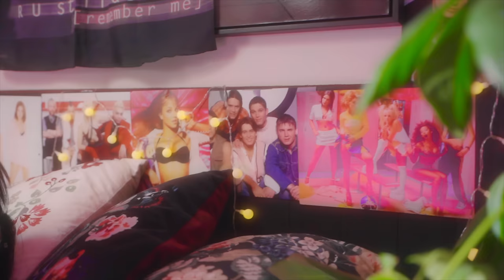Tsunari - เทวดา Tae Wada (Official MV)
Lyrics : Tsunari
Mastered by Chris Athens
Directed by: Adi Alfa
DOP: Dir.JA
Edit and Grade: Eric Myers
Lighting: Lutchlights
Vehicle Hire: Plugsauce
Model: Brian Nosa
Make Up: Vaneza Londono
Stylist : Tsunari
Production Company: Mediaworx
Photography: Clem Wavey

Lyrics
*Hook

Shawty พูดมาซะ พูดมาว่าเทออยู่ไหน

ไม่อยากเสียเวลา ตอนนี้เทออยู่กับใคร

ไม่จำเป็นต้อง lie lie baby ชั้นรับได้ what’s up

Shawty ไม่ต้อง lie คงามจริงมันอยู่ที่ใจ

ไม่ใช่เทวดา แต่ก็รู้ว่าเทอนอกใจ

แค่อยากให้เธอมาคอนเฟิม เธอทำได้ไหม

Verse 1

จะให้อภัยกี่ครั้ง เทอก็ยังโลปมาก
เทอทำแบบนี้รู้ไหมชะตาเทอจะขาด
มันคงจะจริงที่เขาว่ากันว่า
Once a cheater stays a cheater he will always be a cheater aha
แต่ไม่เป็นไร ive learnt your love myself
ก่อนเคยร้องไห้ทรมาน แต่ว่าบัดนี้ กุ เซลฟ
You know I’m a dime piece ตอนนี้เทอเห็นคุณค่าสิ
อย่าโทรมาหากันอีกเลย

Pre*

ในปารตี้ร้อนแรงดั้งไฟ
กับคนที่ใช่กว่า
เยเบบี i can do better .. imma be lit forever ever

Verse 2

ชีวิตฉันเริ่มสงสัยต้องแต่เราแยกทาง

ที่รักเธออยากรู้ไหมเงินฉันเต็มธนาคาร

ออ นี้หรอ is your new girl

ขอให้โชคดี. เออ ก็เน่าเหมือนเธอดี

Middle 8

Hope you back in it up
Tell that bih says what’s up
I’m that bih ,upgrade my life
No nigga wasting my luck
Sippin Ice wih ciroc
Boss behavior in love
Self love daily
Buss down for what ?